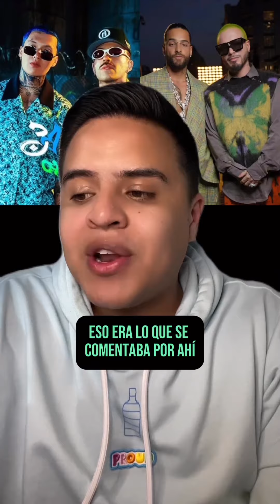FEID X BLESSD VS MALUMA X BALVIN | SI SABE FERXXO O GAFAS NEGRAS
Casi que al tiempo estrenaron dos colaboraciones duras de reggaetón colombiano: Maluma X J Balvin y Feid X Blessd. Sin decir que la música sea una competencia o que tenga que medirse en números, siento que la atención de los que les gusta el género está puesta en Ferxxo y el Bendito.